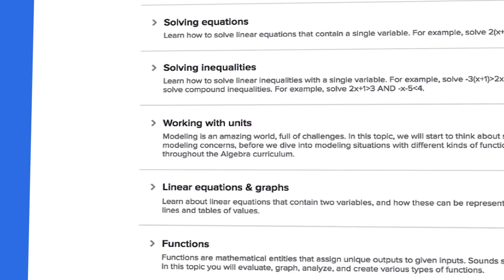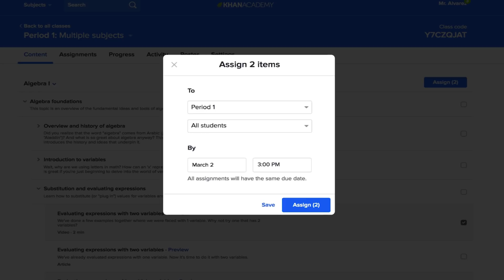How To Use The Content Tab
Dave from Khan Academy shows how you can easily preview and make assignments from the teacher dashboard.